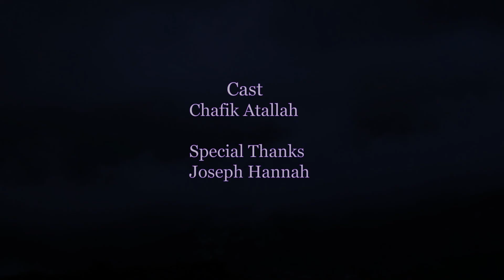Suicide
Short film based on a poem by Federico Lorca - Suicide
Director: Jad Turk